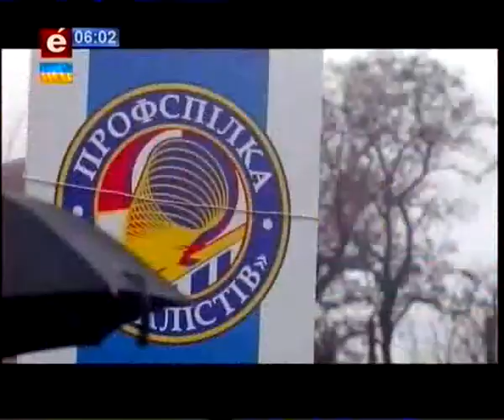Аграрна партія України - це партія Українського народу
Із внесенням змін до Конституції у частині децентралізації районні ради почнуть відігравати  чи не більшу роль ніж міська рада, - переконані в Аграрній партії України. Саме тому політсила на позачерговому З’їзді ухвалила рішення про участь у місцевих виборах.

“Ми є партією всього українського народу. Власне представників аграрної галузі на останніх місцевих виборах в лавах кандидатів нашої партії було  орієнтовно 30 % Сімдесят відсотків — це лікарі, службовці, військові, священнослужителі. Це все ті люди, які наповнюють наше багатогранне суспільство”, - зазначив голова Аграрної партії України Віталій Скоцик, виступаючи перед учасниками з’їзду.
Зокрема Аграрна партія України планує боротися за посаду міського голови Кривого Рогу, де на останніх виборах до райради здобула впевнену перемогу, отримавши підтримку майже третини виборців.

“Люди розуміють, що третину ВВП дають аграрії. Це вселяє надію на те, що зерно, яке ми зараз сіємо на політичній ниві згодом дасть хороший урожай”, - сказав депутат Криворізької районної ради від Аграрної партії України Володимир Мельник.

“Ми поставили собі ціль не просто ввійти в трійку політичних лідерів держави, а ввійти в трійку партій на наступних парламентських виборах до Верховної Ради, ставлячи таку амбітну мету — мати 30 % місць в українському парламенті”, - коментує лідер Аграрної партії України Віталій Скоцик.

Стійке падіння цін на нафту означило кінець впливу економік побудованих на експорті вуглеводнів і головним ресурсом людства стає земля, - каже Віталій Скоцик — Тож нині настає час потужного аграрного руху, що поступово ставатиме основою політичної системи України та втілюватиме ефективну стратегію розвитку держави розраховану на кілька десятиліть.